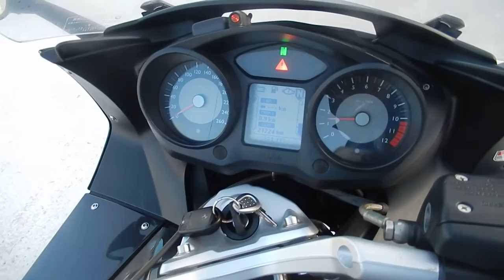B10630 BMW K1200GT